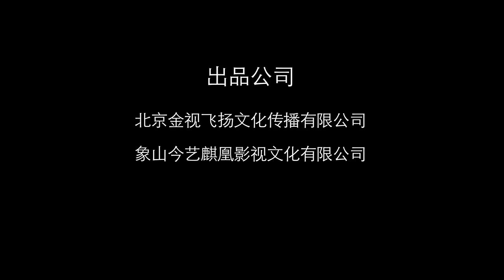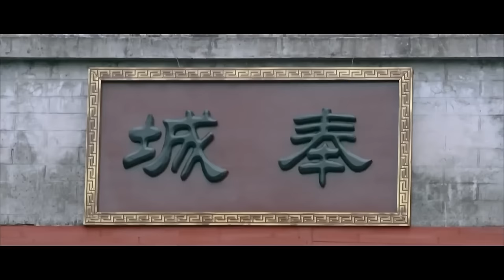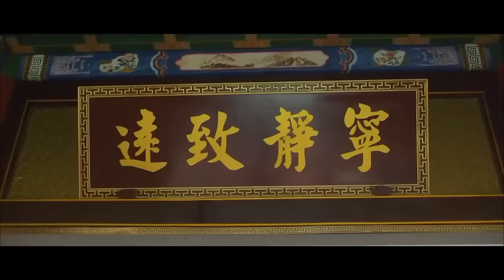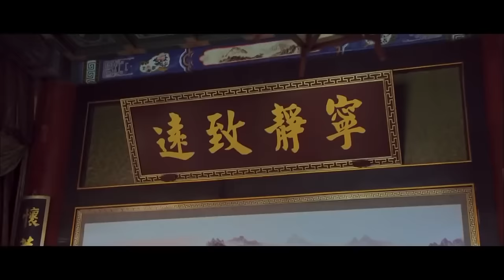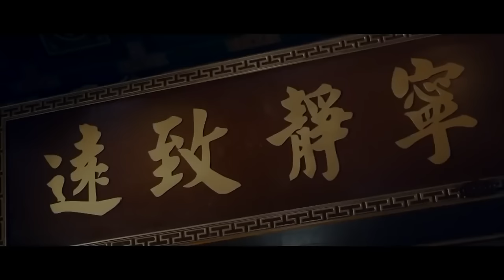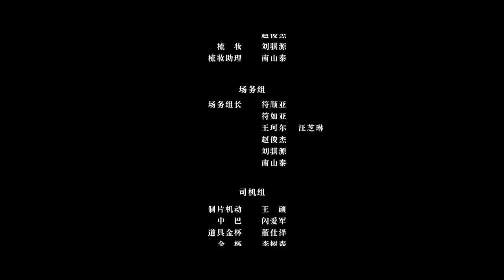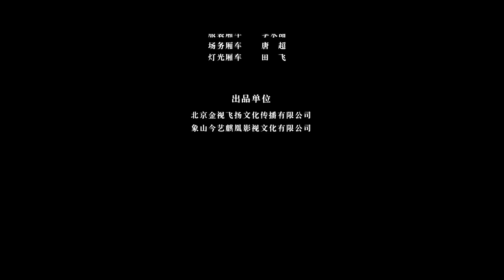【ENG SUB】The Bloody Circle of Tie Feihua | Costume Drama/Action | China Movie Channel ENGLISH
【Movie Name】A Magic Female Police Officer - The Bloody Circle of Tie Feihua /
【Starring】商蓉 Shang Rong (Lily) / 陈奕汐 Chen Yixi
【Synopsis】Tie Feihua visits her old friend Qin Qi, the leader of the 5th Prison Sect, and is catching up with Qin Qi to marry her daughter. On the night of the wedding banquet, a murder occurred in the house, and people from various factions who came to celebrate the wedding were all suspected. While Tie Feihua was investigating the case, murders using the same tactics occurred one after another in the house. Tie Feihua finally identified the real murderer in the chaotic situation. However, the truth was beyond ordinary people's expectations.